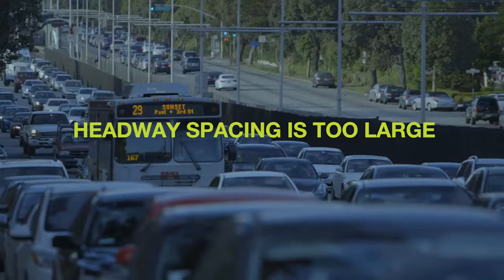Headway Management with Opticom Advanced Schedule Management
Ensuring on-time performance with Opticom ASM, by monitoring if the bus is within the allowed headway, when it is running behind Opticom can request priority at the intersections.